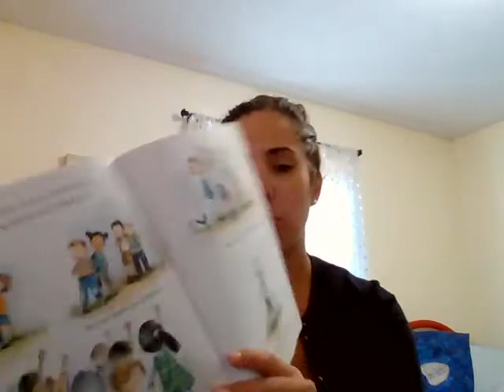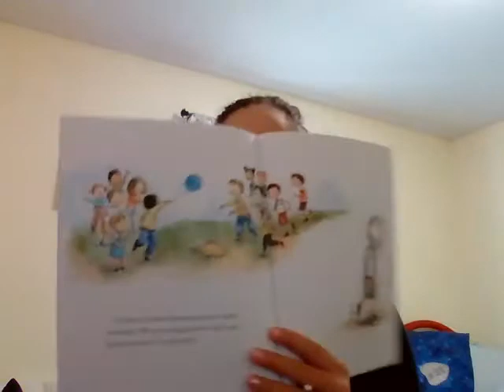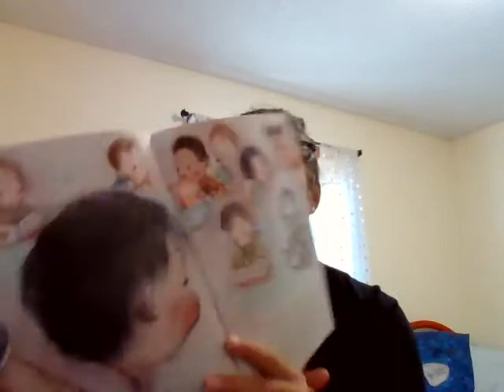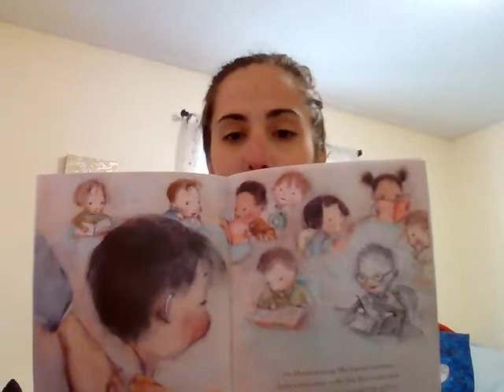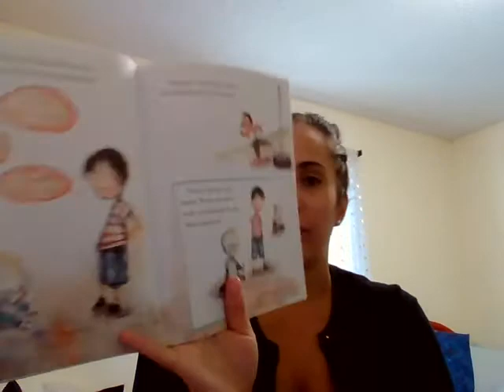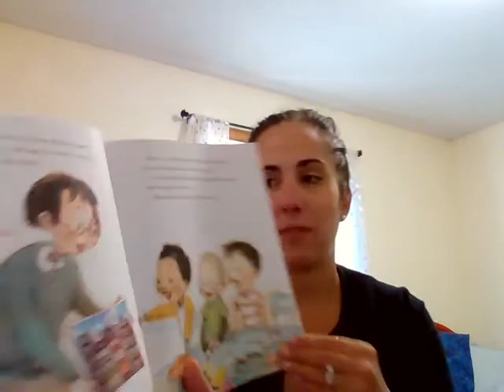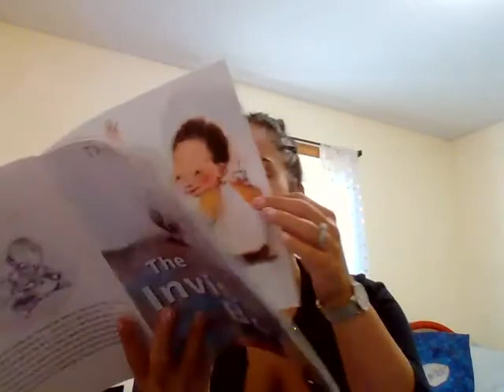9/16 The Invisible Boy